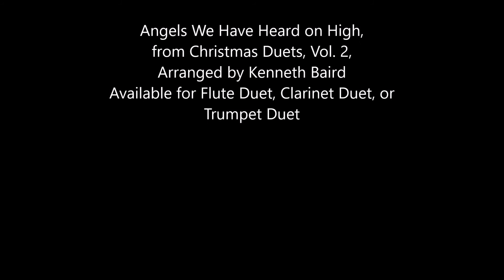Christmas Duets, Vol 2, arr by Kenneth Baird Angels We Have Heard on High Flute Duet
Angels We Have Heard on High - Flute Duet - from Christmas Duets, Vol. 2, for Flutes , arranged by Kenneth Baird. Versions of this collection are also available for 2 Clarinets and for 2 Trumpets (however, they are NOT compatible with the versions for other instruments). Available from sheetmusicplus.com, jwpepper.com, and amazon.com.